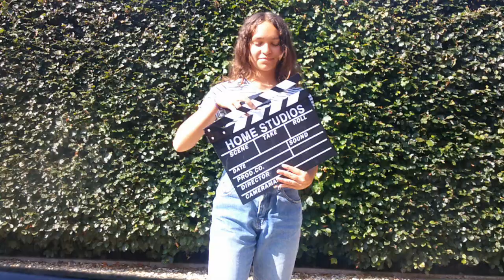After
Sarah and Ruth are still grieving for their brother and son respectively, Tommy. His absence is everywhere - in split second glances and long silences, in a third dinner plate and his empty chair. But not everything is as it seems...